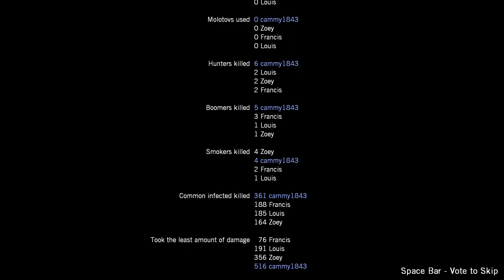Left 4 Dead Part 5 (The Sacrifice) (Ending)